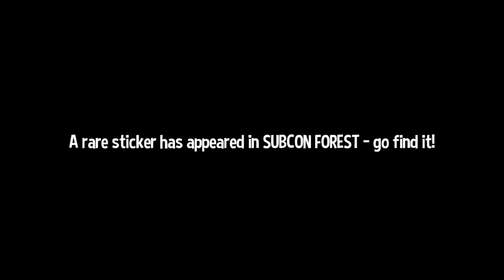A Hat in Time: Part 36 - Death Wish!! (103 - 111)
In this episode, I complete all of the Community Rifts that are available. Next time may be the finale.